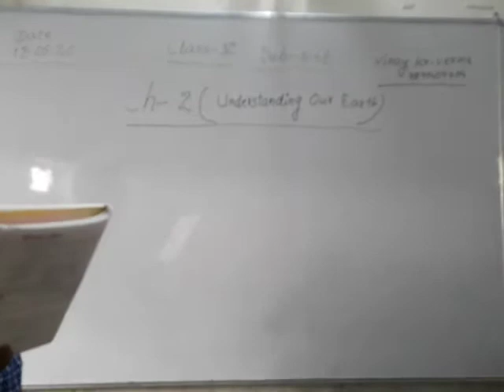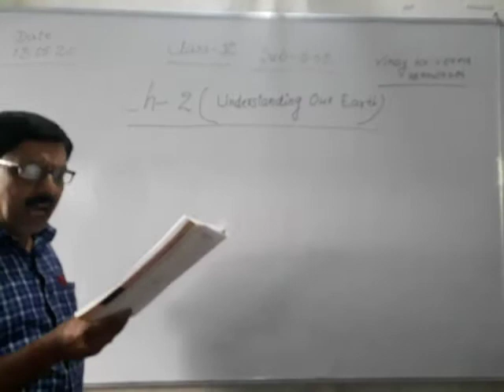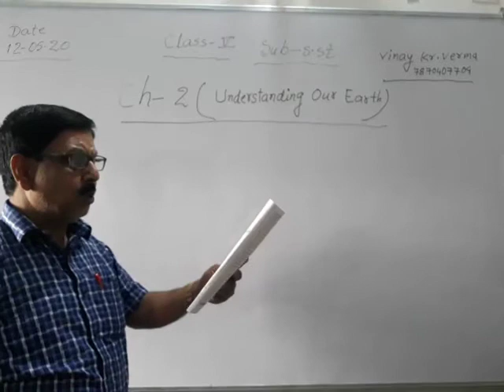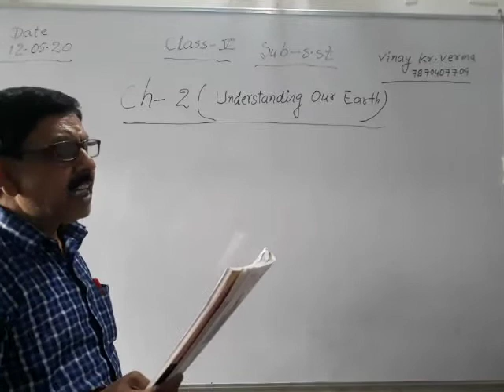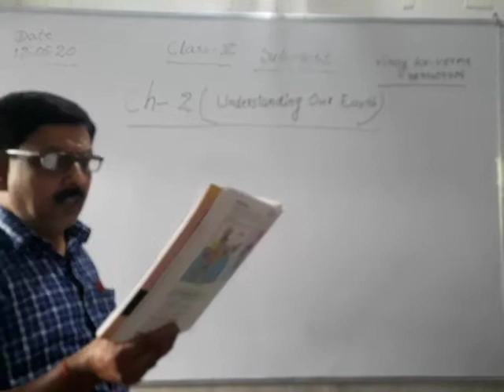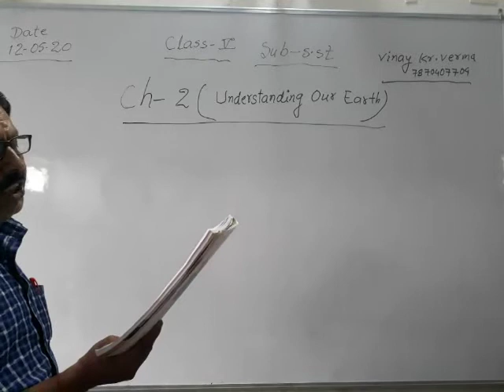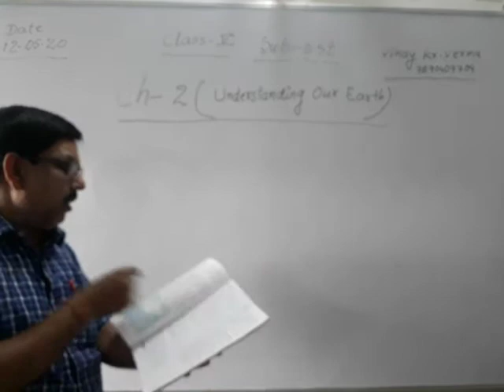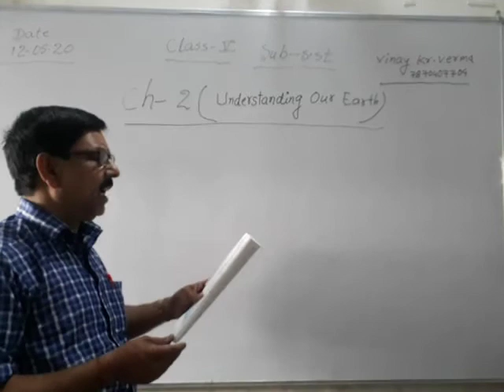Lecture_12052020_Class 5 ( Social Studies )